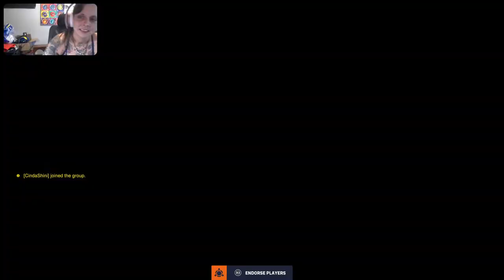Chub Bee's Gaming time with friends :)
Overwatch 2 sucks, but here we still are.